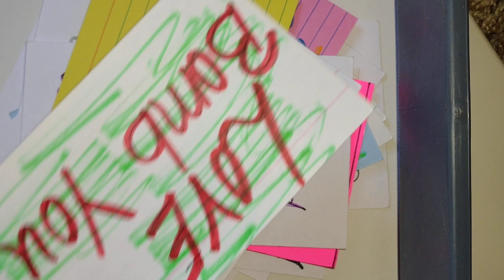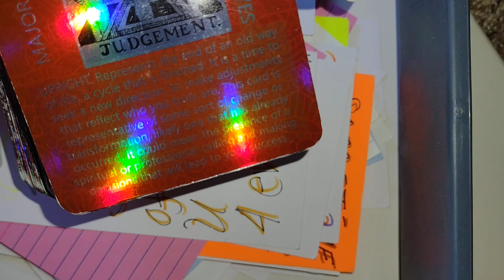Jailed ova dis karmic🖤'er who hates U,cord✂ ing from parental figure.Yur DM isn't going 2play bout U